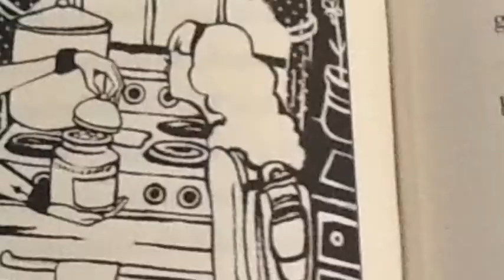The Cavendish Home For Boys And Girls